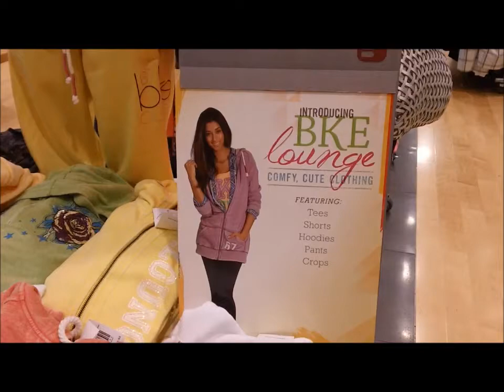Buckle For Back To School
Buckle has everything the fashionista or fashionisto needs for Back To School - including Miss Me Jeans.  Check it out!